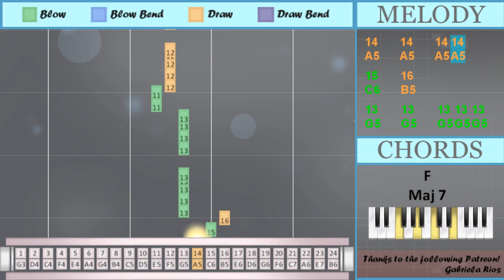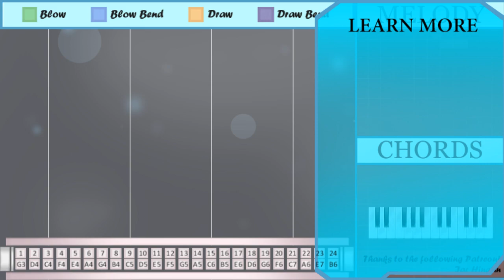How to play Ditto by NewJeans on Tremolo Harmonica 24 Holes (Tutorial)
Comment and let us know how the videos have helped you. It keeps us going! :)The easiest way to learn how to play Ditto by NewJeans on the tremolo harmonica 24 holes. It's a tremolo harmonica 24 holes tutorial for Ditto by NewJeans.

EasyHarmonicaLesson teaches you to play the your favorite instrument, through easy and simple animation so that you too can learn how to play Ditto by NewJeans on the tremolo harmonica 24 holes easily. A tremolo harmonica 24 holes tutorial with visual animation graphic.

Numbered notation:
11
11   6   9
8
11
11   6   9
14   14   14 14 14
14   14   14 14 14
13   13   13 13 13
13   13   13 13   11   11
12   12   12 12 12
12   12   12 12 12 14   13
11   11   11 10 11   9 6
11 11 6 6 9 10
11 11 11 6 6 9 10
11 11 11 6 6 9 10
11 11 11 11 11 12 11
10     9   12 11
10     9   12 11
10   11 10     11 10
9
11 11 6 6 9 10
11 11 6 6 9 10
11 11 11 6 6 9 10
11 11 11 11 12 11
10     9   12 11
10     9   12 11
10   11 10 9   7
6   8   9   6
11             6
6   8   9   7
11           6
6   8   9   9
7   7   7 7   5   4
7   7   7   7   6
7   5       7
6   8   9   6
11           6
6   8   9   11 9
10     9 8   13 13
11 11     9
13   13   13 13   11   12
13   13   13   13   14
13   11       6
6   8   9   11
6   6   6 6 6
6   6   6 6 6
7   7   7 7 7
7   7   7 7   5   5
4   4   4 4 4
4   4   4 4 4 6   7
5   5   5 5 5
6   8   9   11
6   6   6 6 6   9
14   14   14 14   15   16
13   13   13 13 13
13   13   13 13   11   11
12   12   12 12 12
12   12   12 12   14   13
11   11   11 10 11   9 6
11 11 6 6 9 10
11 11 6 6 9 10
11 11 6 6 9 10
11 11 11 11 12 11
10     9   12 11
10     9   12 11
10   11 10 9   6
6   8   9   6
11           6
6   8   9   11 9
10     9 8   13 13
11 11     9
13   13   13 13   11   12
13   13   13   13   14
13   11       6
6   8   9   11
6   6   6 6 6
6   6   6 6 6
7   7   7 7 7
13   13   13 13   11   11
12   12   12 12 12
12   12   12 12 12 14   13
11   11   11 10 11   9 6
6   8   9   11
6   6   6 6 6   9
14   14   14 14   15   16
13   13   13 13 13
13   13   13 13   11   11
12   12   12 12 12
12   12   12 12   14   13
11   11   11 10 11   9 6
11
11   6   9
8
11
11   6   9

Lettered notation:
E5
E5   A4   C5
B4
E5
G5   G5   G5 G5   E5   E5
F5   F5   F5 F5 F5
F5   F5   F5 F5 F5 A5   G5
E5   E5   E5 D5 E5   C5 A4
E5 E5 A4 A4 C5 D5
E5 E5 E5 A4 A4 C5 D5
E5 E5 E5 E5 E5 F5 E5
C5
D5   E5 D5 C5   G4
A4   B4   C5   A4
E5             A4
A4   B4   C5   G4
E5           A4
A4   B4   C5   C5
G4   G4   G4 G4   E4   F4
E5           A4
A4   B4   C5   E5 C5
D5     C5 B4   G5 G5
E5 E5     C5
G5   G5   G5 G5   E5   F5
G4   G4   G4 G4   E4   E4
F4   F4   F4 F4 F4
F4   F4   F4 F4 F4 A4   G4
A4   A4   A4 A4 A4   C5
A5   A5   A5 A5   C6   B5
G5   G5   G5 G5 G5
F5   F5   F5 F5   A5   G5